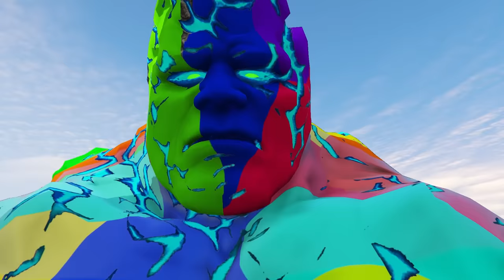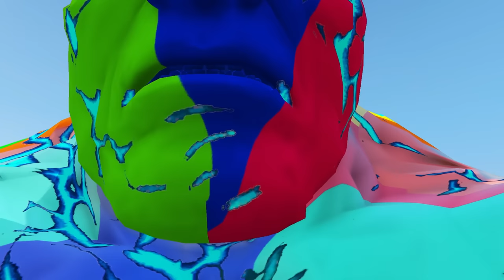ALL FATHER GOD AND LAVA GOD REVIEW ICE GOD AND FRANKLIN SHINCHAN IN GTA 5